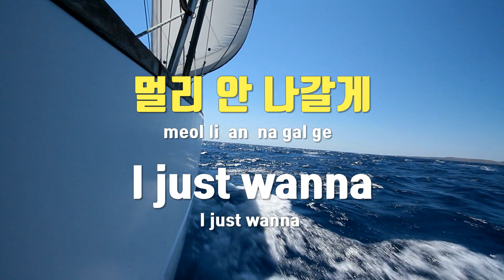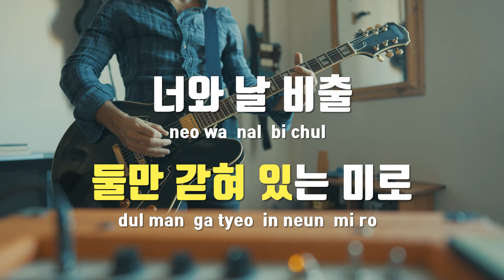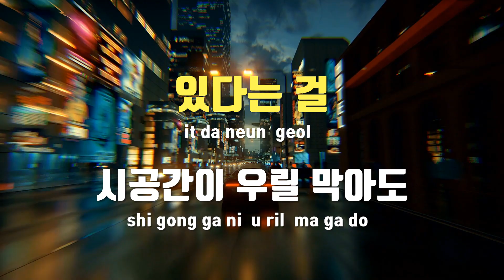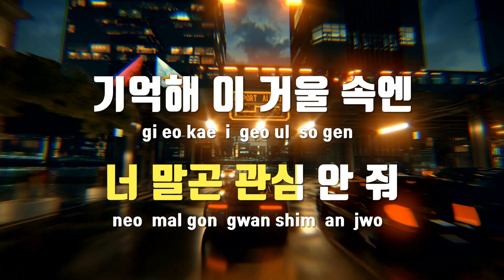[TJ노래방] BLACK MIRROR - 원어스(ONEUS) / TJ Karaoke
BLACK MIRROR  --  원어스